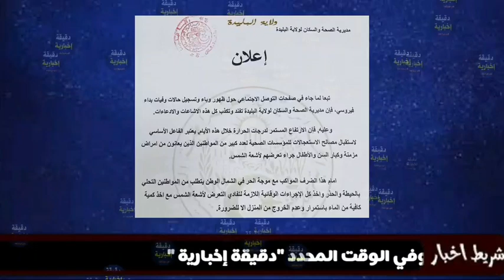بيان هام وعاجل لكل الجزائريين بخصوص مرض فتاك وقـ.اتل يصيب المواطنين في هذه الولاية إحذروو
مرض ماربورغ ايبولا الجزائر البليدة تيزي وزو